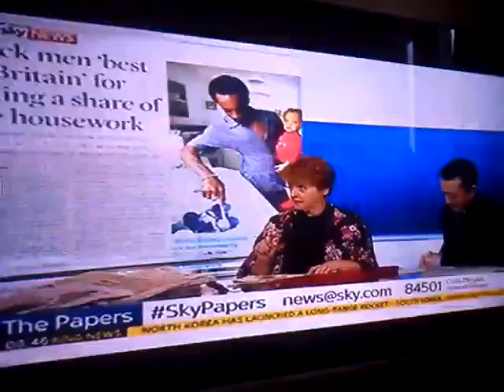Sky news goes full anti-white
Anne (((diamnond))) reminds viewers how bad white men are, patronizes 2 black people and embarasses everybody

Reminder that they spent over 2 minutes on this...